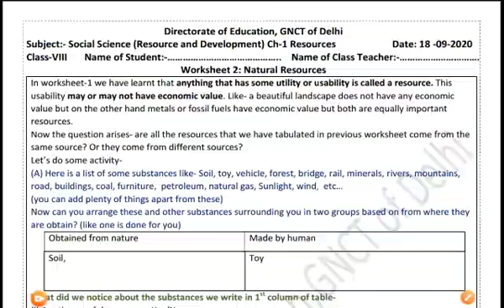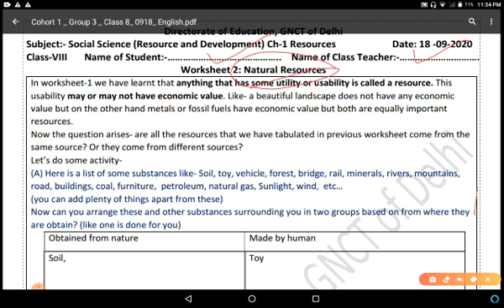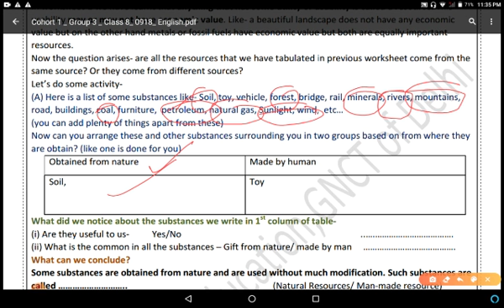DOE worksheet 2...class 8th...social science in english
DOE worksheet 02 class 8th # class 8th worksheet of sst# 8th class worksheet of social science in english medium# sst worksheet in english medium